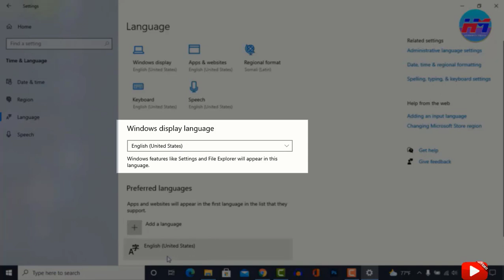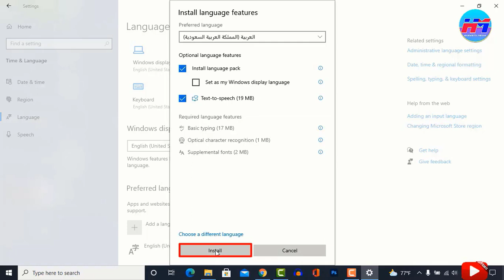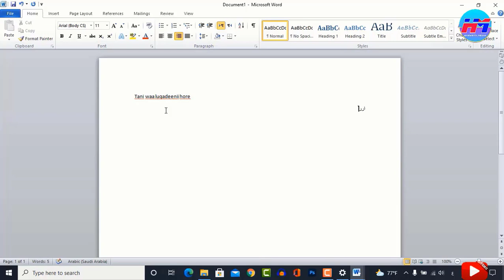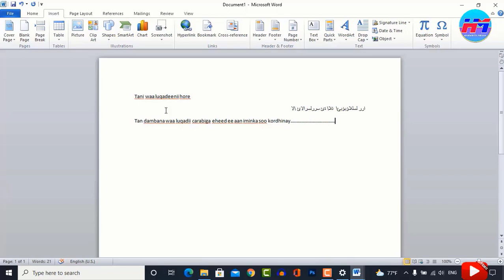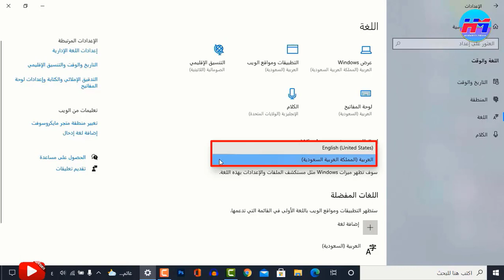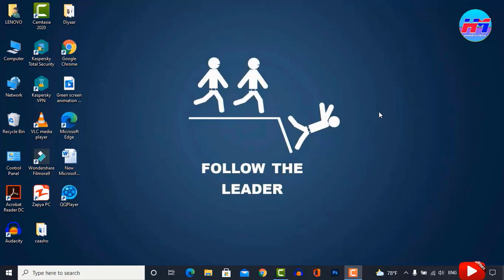Baro Sida Luqad Cusub Loogu Soo Daro Computerkaaga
Muuqaalkan waxaad ku baran doontaa sida luqad cusub loogu soo daro computerkaaga. Sidoo kale sida loo bedelo luqada Windows-ka.

Afeef !